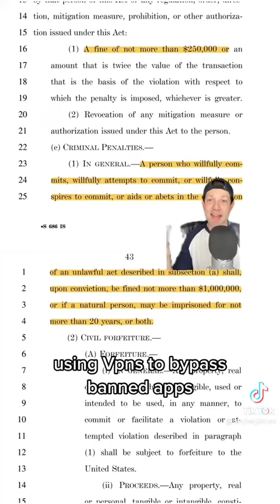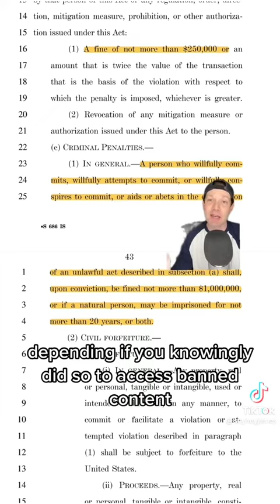Bill S686 “Restrict Act” Listen up!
Cryptocurrency:

Bitcoin: 3DANzmxFL6mtwWry65TvGkmtoqshGsmKCo

Eth: 0xA4203223e0eeeEd7c1DcEC6F7efBBcCE119F0408

bitcoincash:pph8gpf3pjdvjuy5v0ejsdhhg9y0pp603570tw9nwq

Servers

Join me on Element.io!